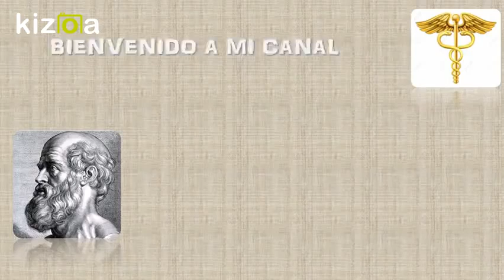Descarga libros de Fisio Guyton y Ganon en PDF SIN ANUNCIOS. FÁCIL Y RÁPIDO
si quieres colaborar, te lo  agradezco, gracias y muchos besos